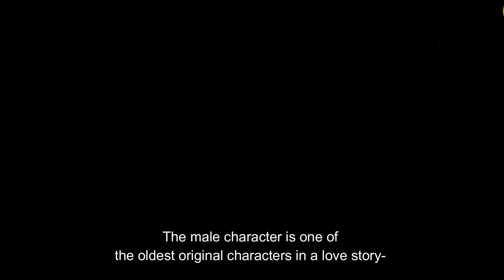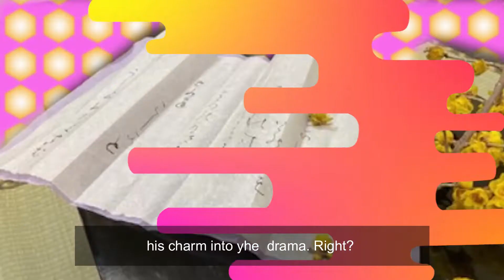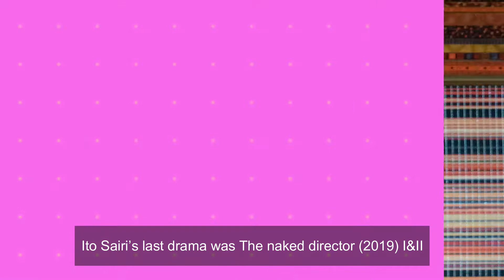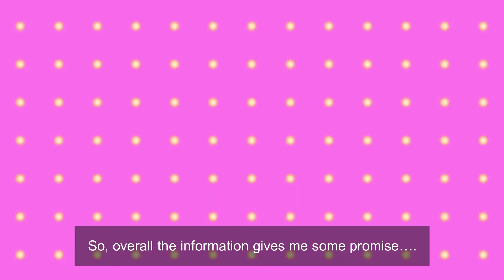J-Drama Iine! Hikaru Genji-kun/Introduction, April 2020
Chiba Yudai
ito Sairi
Kiriyama Renn
Motion Video:
StroVista